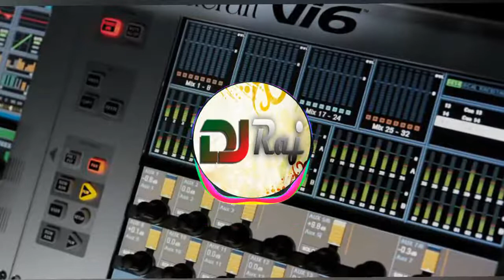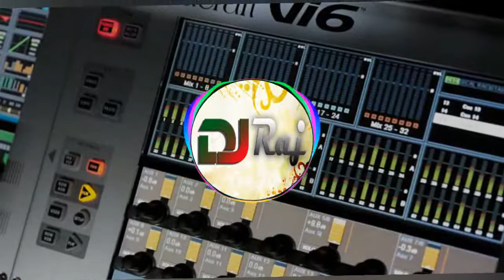Dj Raj Mix Kuchi Oru kulfi FolkMix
Folk remix